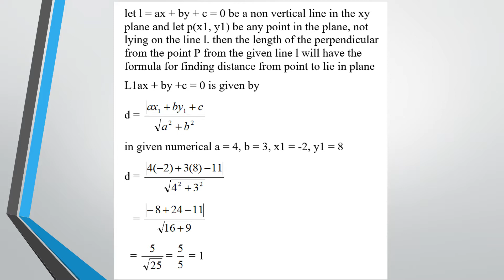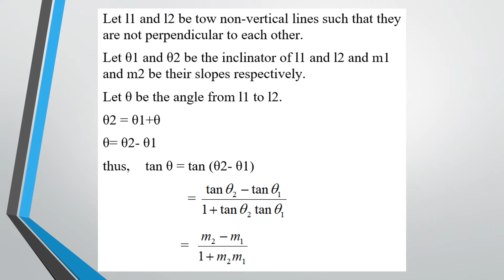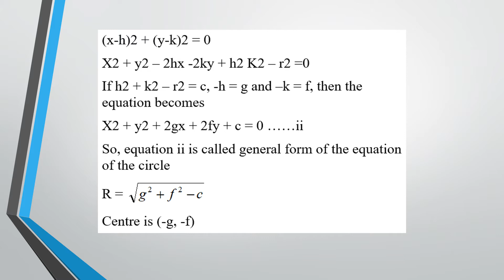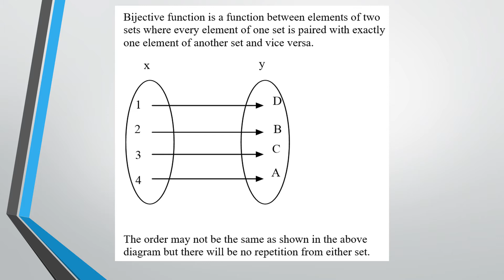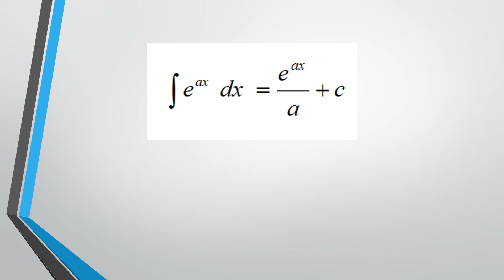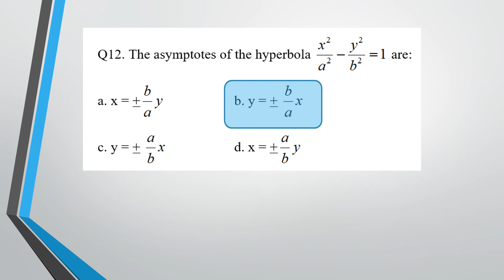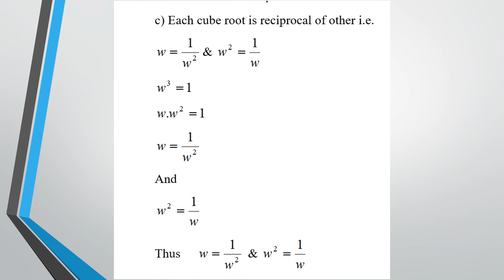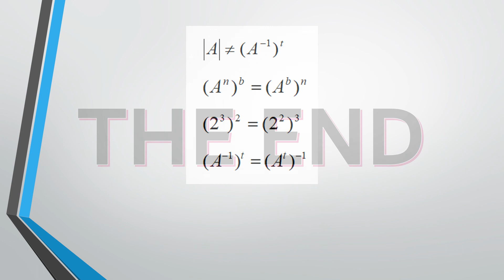EXPLANATORY MATHEMATICS MCQs PART 3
Join our growing community for new educational videos.